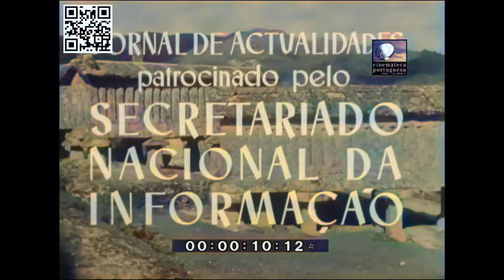Versão colorida: Soajo em 1959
Versão colorida de um Magazine de Actualidades, habitualmente exibidos antes das sessões de cinema, consagrado a Soajo. Imagens de 1959. Alguém reconhece , ou esteve presente, algumas das crianças e adultos?